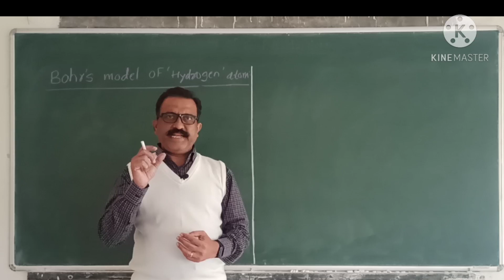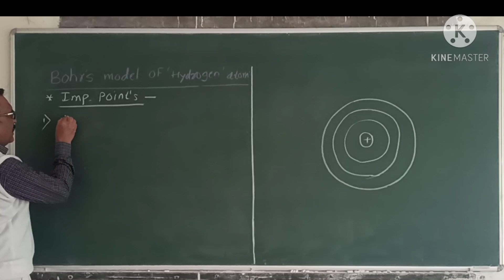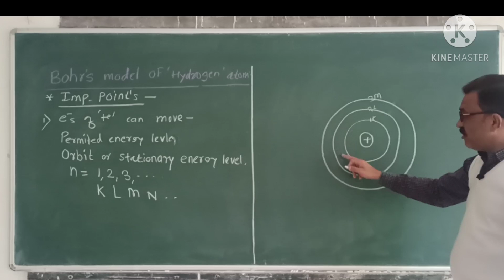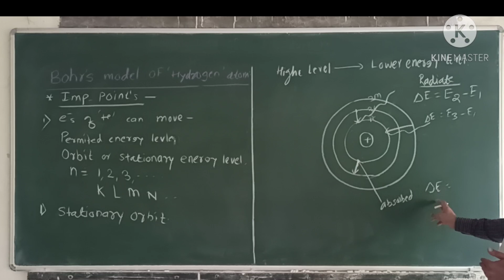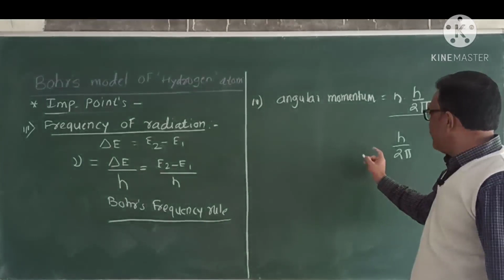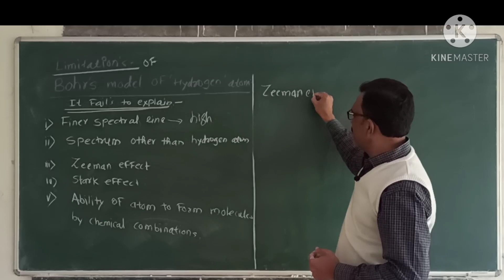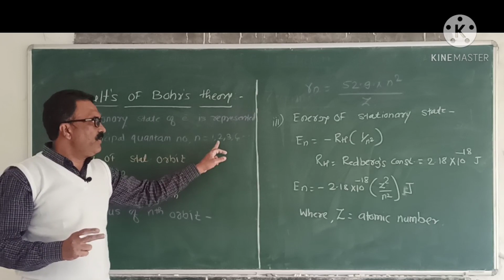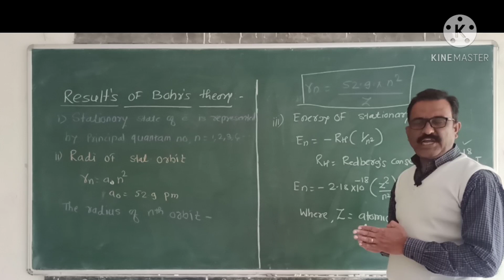Atomic Structure 4